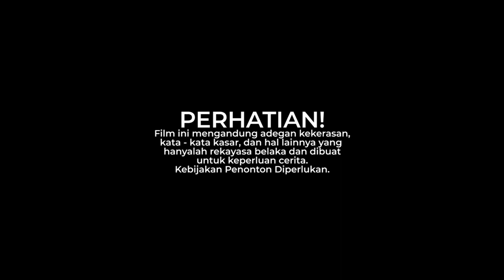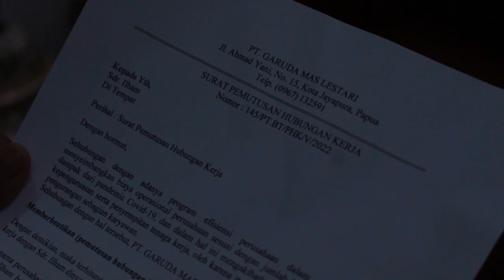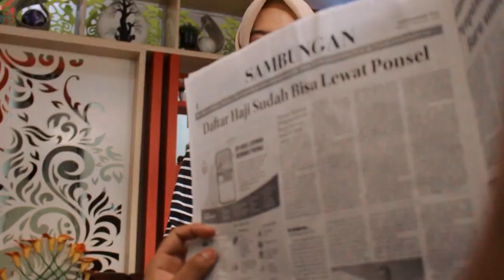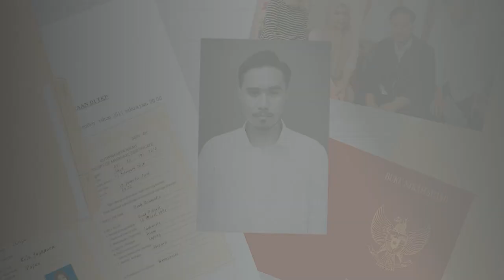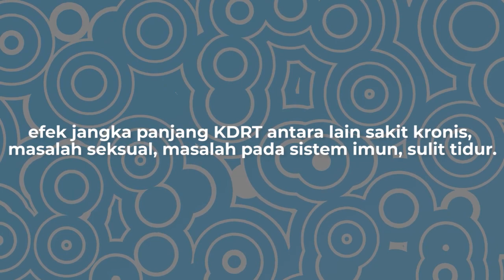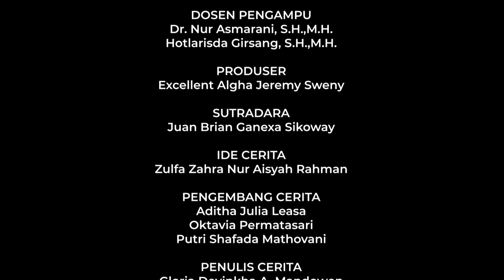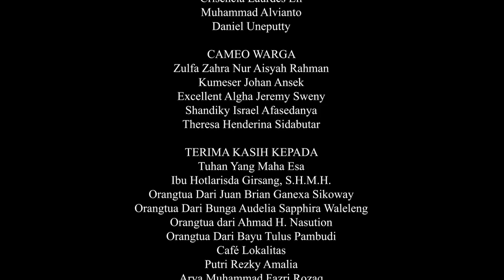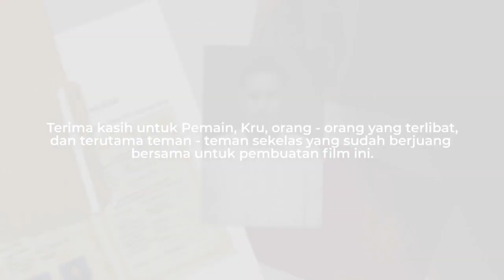Violence | Short Films By Kelas A (Official Video)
Dosen Pengampu :
Dr. Nur Asmarani, S.H.,M.H.
Hotlarisda Girsang, S.H.,M.H.

Produser :
Excellent Algha Jeremy Sweny

Sutradara :
Juan Brian Ganexa Sikoway

Cast :
Muhammad Ilham Mubin
Diah Rahmatia
Veron Otoriano Ferdiansyah
Privti Wulan Wardani Majid Katiandago
Alfian R Rahmat
Bayu Tulus Pambudi
Bunga A Sapphira Waleleng

Ide Cerita :
Zulfa Zahra Nur Aisyah Rahman

Pengembang Cerita :
Aditha Julia Leasa
Octavia Permatasari
Putri Shafada Mathovani

Penulis Cerita :
Gloria Devinkha A. Mandowen
Elman H. Aritonang
Sara Way

Penata Videografi :
Wesly Max Samai
Ahmad H. Nasution
Henry Philip Pangaila

Penata Lampu :
Shandiky Israel Afasedanya
Kenny Jahudi Mambefor Sarwom
Kumeser J Ansek
Christopher V Nahumury

Editor :
Rakel Selsius Lumantow
Alkiyoni Pigome

Konsumsi :
Amanda N A Maissory
Feggy Tyansi Soumokil

Ibu Horlarisda Girsang, S.H.,M.H.
Orang Tua Dari Juan Brian Ganexa Sikoway
Orang Tua Dari Bunga A Sapphira Waleleng
Orang Tua Dari Ahmad H Nasution
Orang Tua Dari Bayu Tulus Pambudi
Cafe Lokalitas
Putri Rezky Amalia
Arya Muhammad Fazri Rozaq
Gerobak Mas Bakso
Dan Semua Yang Terlibat

Dibuat Untuk Memenuhi Ujian Akhir Semester Mata Kuliah Hukum dan Perempuan.